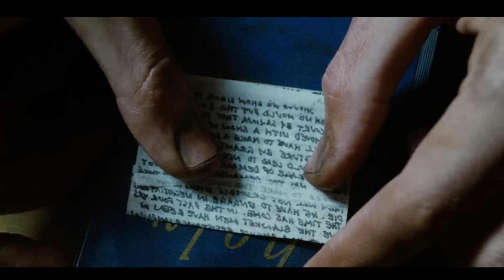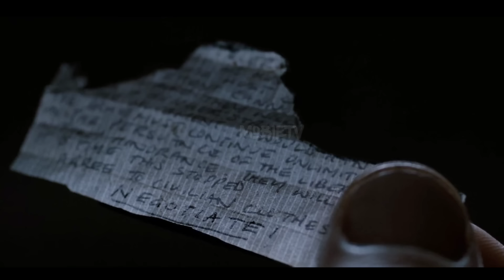Survival Story Of A Prisoner Who Didn't Eat FOOD For The Last 66 DAYS | Film Explained In Hindi